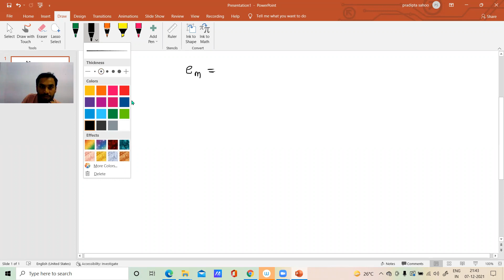Atomic Structure, Selective Questions, Chemistry, +2 1st Year Science